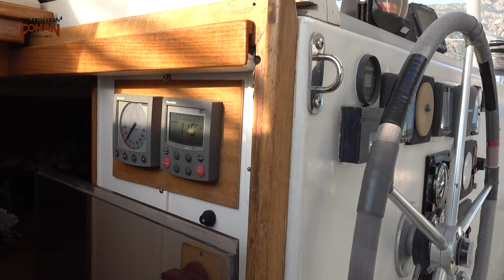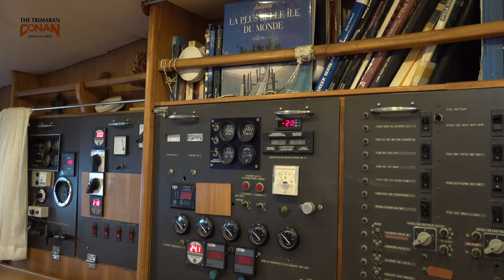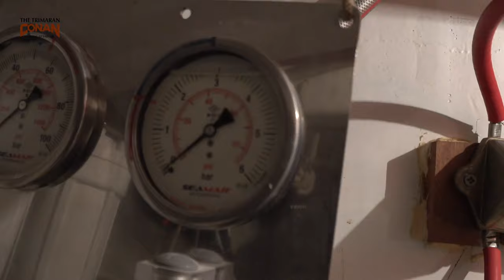The Trimaran Conan